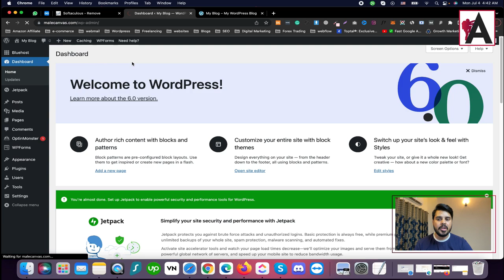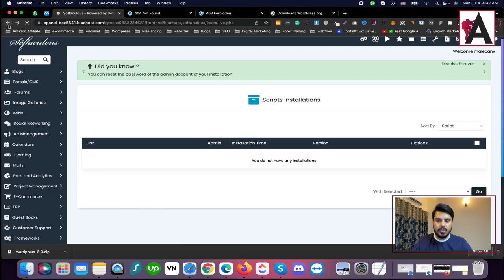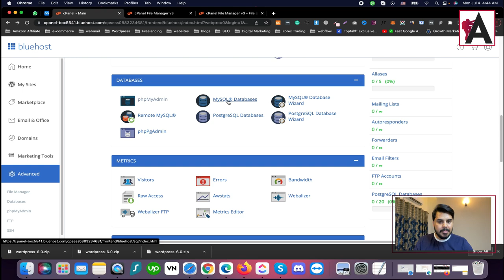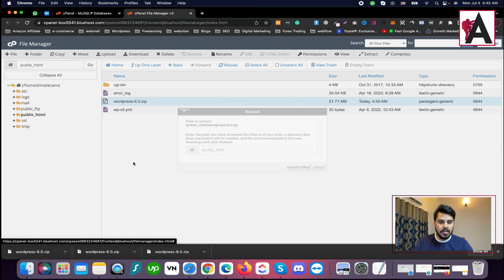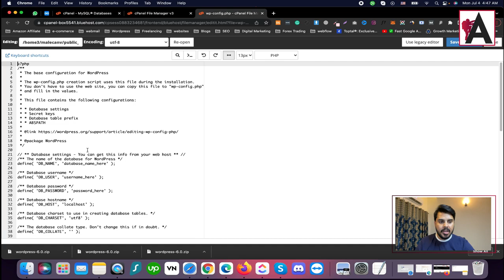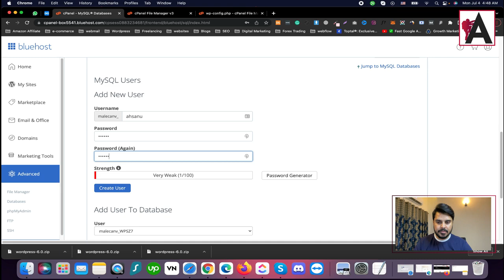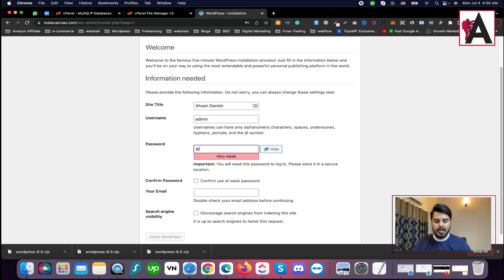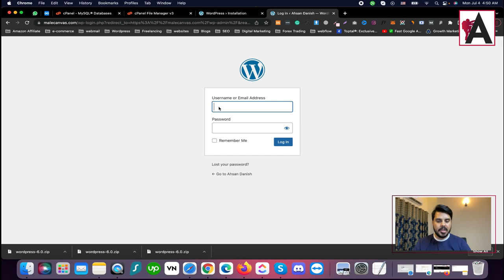wordpress installation step by step in Hindi /Urdu | Install wordpress manually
Follow a step-by-step guide to manually install WordPress in our tutorial presented in Hindi/Urdu! Learn how to install WordPress without using an automated installer, giving you more control over the setup process. Explore each stage of the installation, from creating a database to uploading WordPress files and configuring the installation settings. Whether you're new to WordPress or seeking a deeper understanding of the installation process, this tutorial equips you with the knowledge to set up WordPress manually on your web hosting server.

🟠 💬 𝗙𝗼𝗹𝗹𝗼𝘄 & 𝗖𝗵𝗮𝘁 𝘄𝗶𝘁𝗵 𝗺𝗲 :
_____________/𝗦𝘂𝗽𝗲𝗿 𝗟𝗶𝗻𝗸\_______________